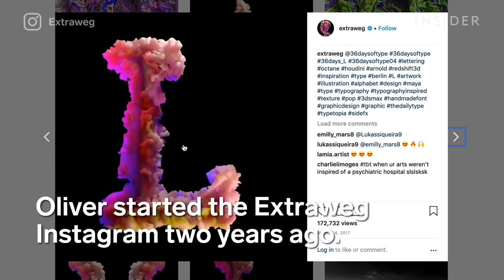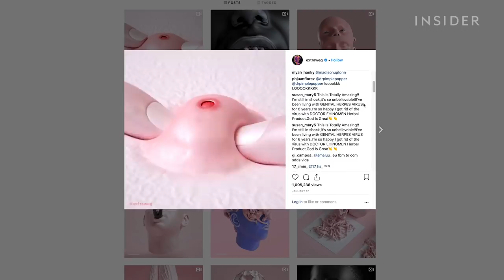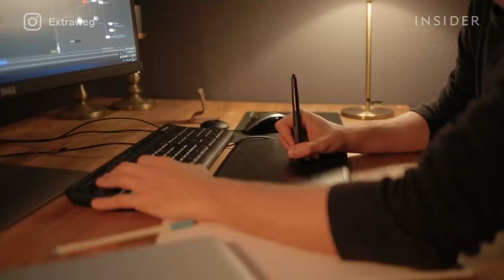Meet The Artist Behind These Viral 3D Animations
Oliver Latta aka Extraweg is a Berlin-based 3D art director and artist. His uncanny animations feature humans and human body parts. He opened a creative studio after his animations went viral on Instagram and other social media in 2017.

Extraweg is an artistic and commercial project by Berlin-based art director and artist Oliver Latta.

In his work, which is inspired by everyday situations, Oliver plays with humans and human body parts. He animates bodies in unconventional and provocative ways, forcing the viewer to think.

After studying design in Dessau, Germany, Oliver started working as a motion designer at Sehsucht, a world-renowned filmmaking, animations and visual effects studio in Germany.

At Sehsucht he came across Cinema 4D, a computer application for 3D animations and motion graphics, and decided to take his learning further by testing the app at home, creating animations on his own, and sharing them on Instagram under the name "Extraweg".

What started as a learning test, soon turned out to be Oliver's next career step. In 2017, in fact, the Extraweg Instagram account reached immediate popularity.

Today, Extraweg has become both an art project and a business, where Oliver develops commercial works for international clients.